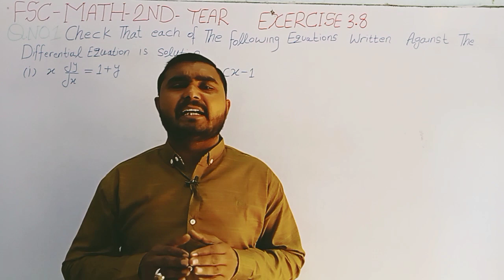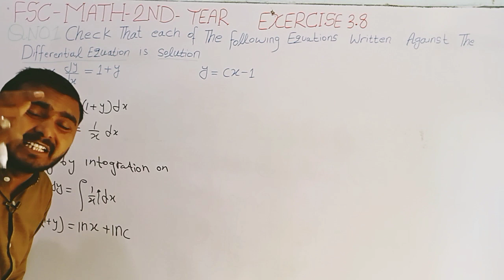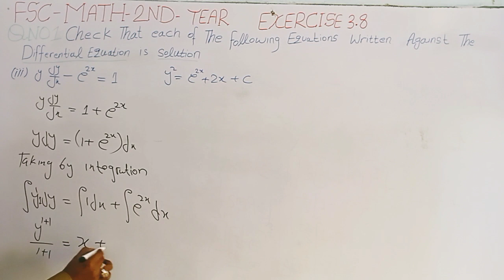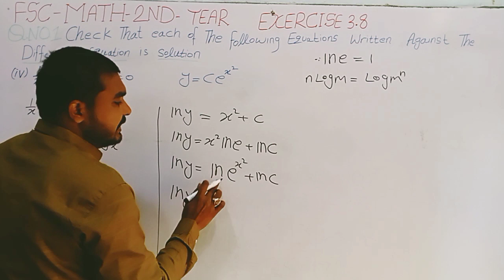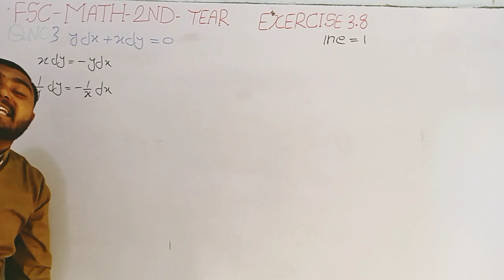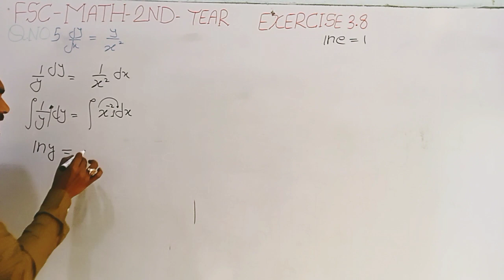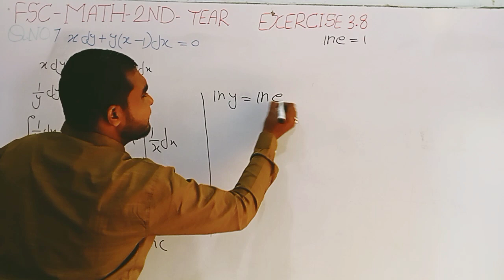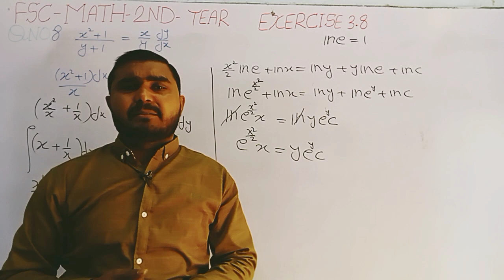Fsc Math Part 2||Chapter 3-Exercise 3.8||2nd year Math|12th Class Math|Integration ||Q 1 to 8